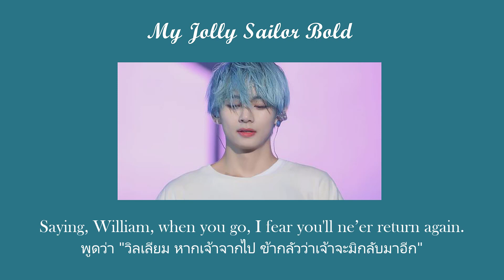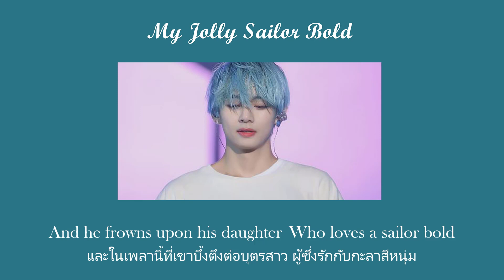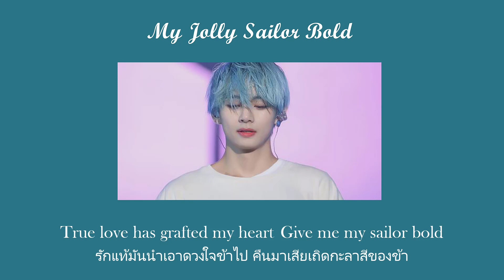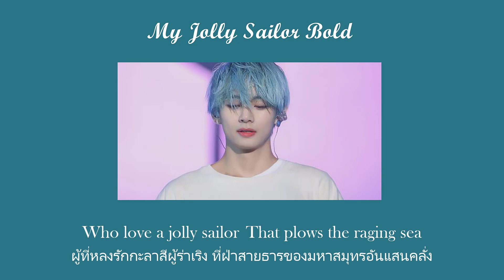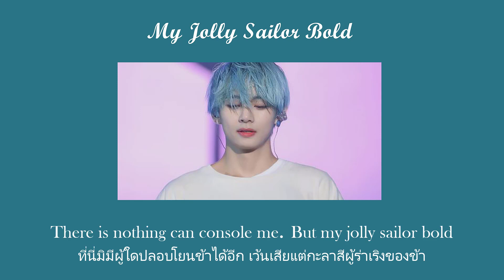[แปลเพลง] AcapellaOnion - My Jolly Sailor Bold 'กะลาสีผู้ร่าเริงของข้า' | By $ERINS.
สวัสดีค่ะ เซรินเองค่ะ ในวันนี้ไม่ได้มาลงเนื้อเพลงแต่อย่างใดค่ะ แต่มาแปลเพลงที่รินชอบฟังและมีความลึกลับในตัวมันเองมากเลย นั่นก็คือ My jolly sailor bold นั่นเองค่ะ ใครที่อายุเยอะหน่อยก็จะเคยได้ยินจากเหล่านางเงือกที่ร้องเพลงใน Pirates of the Caribbean: On Stranger Tides นั่นเองค่ะ ท้าวความก่อนว่าเพลงนี้ไม่มีข้อมูลของผู้เขียนจริงๆค่ะ มีแต่เนื้อเพลงที่สืบทอดกันมาแล้วก็มีคนเอามาร้องกัน ว่ากันว่าคนแต่งชื่อมาเรีย ลูกสาวของพ่อค้าที่ร่ำรวยแต่ดันไปรักกับกะลาสีจนๆ พ่อเลยไม่ชอบค่ะมาเรียเลยหนีมาอยู๋กับคนที่รัก เพลงนี้มีคำศัพย์ยากเยอะมากรินก็แปลไม่เก่ง(เอาจริงๆคือแปลแทบไม่ออก) ต้องขอบคุณคุณ Red Lepus ในเว็บเด็กดีด้วยนะคะที่แปลทิ้งไว้ รินก็เอามาดัดแปลงและเขียนให้เข้ากับตัวเพลงค่ะ ถ้าชอบก็อย่าลืมมกดไลค์กดแชร์และกดซํบด้วยนะคะ จะเป็นกำลังใจให้รินมากๆเลยค่าาาา

ปล.ขอโทษสำหรับคำผิดด้วยนะคะพึ่งเห็นว่าผิดอยู่บางคำ
ปล.2 มีบางส่วนที่เป็นความหมายลึกซ้อนอยู่ เช่นประโยคสุดท้ายที่ว่า He's never more to roam แปลว่าเขาจะไม่สามารถออกเดินทาง รอนแรมไปไหนได้อีก ในที่นี้อาจหมายถึงตายค่ะ
ปล.3 ท่อน Should he return in pov'rty ต้องหมายความว่า หรือจะเดินทางกลับมาสู่ความยากจนแล้ว ซึ่งรินเขียนไม่ครบค่ะ แงงงง

คำศัพท์น่ารู้:
Sailor = กะลาสี
Jolly = ร่าเริง
Bold = หนา
Disdain = ดูถูก, เหยียด
Glitter = ระยิบระยับ, แวววาว
Console = ปลอบประโลม
Ringlet = ผมหยิก
Merchant = พ่อค้า, วานิช
Opulence = ความมั่งคั่ง
Doth dwell = อาศัยอยู่
Exceed = เกิน
Frown  = ถมึงทึง, หน้าบึ้ง, ขมวดคิ้ว
Poverty = ความยากจน ในที่นี้เขาย่อเป็น Pov'rty ค่ะ
O'er = ย่แจาก Over ที่แปลว่า ฟาก, เหนือ, บน
Recline = เอียง, พิง
Bosom = อก แผงอกอะไรประมาณนี้ค่ะ
Plows = ในที่นี้หมายถึงแล่นฝ่า
Raging = บ้าคลั่ง
Aloft = สูง บนฟ้า
Mourn = อาลัย
Roam = รอนแรม, เดินทางไปที่แห่งใดแห่งหนึ่ง

300,000 ปอนด์ มีค่าเท่ากับประมาณ 12,192,434.55 บาทค่ะ (ตีค่าจากปอนด์สเตอร์ลิงเพราะรินก็ไม่รู้ว่าปอนด์ไหนเหมือนกันค่ะ55555)